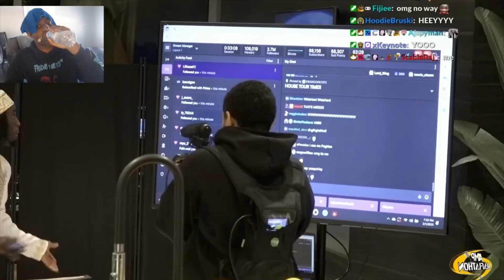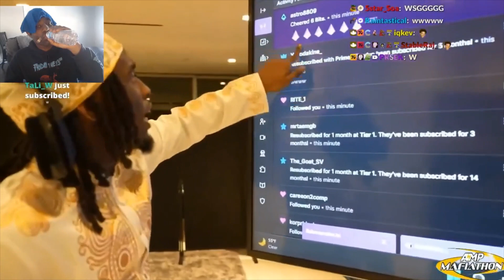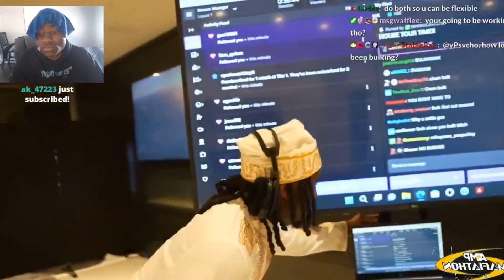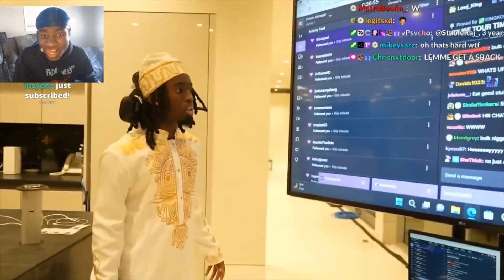RashadReacts1 Reacts To Kai Cenat's MAFIATHON HOUSE TOUR!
this video we did a reaction to as you guys requested. What are y'all thoughts on this video? See y'all in the next video!! Byeeee✌🏾 @rashadreacts1 rashadreacts1 7k Kai Cenat's MAFIATHON HOUSE TOUR!
Transcript